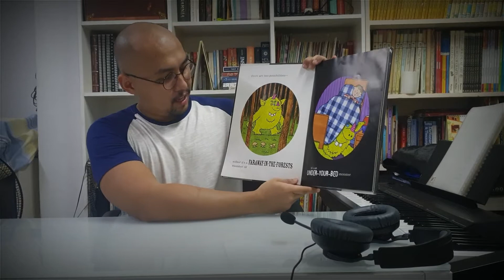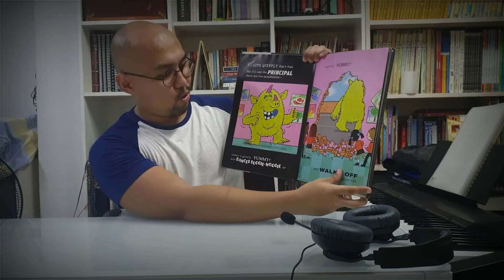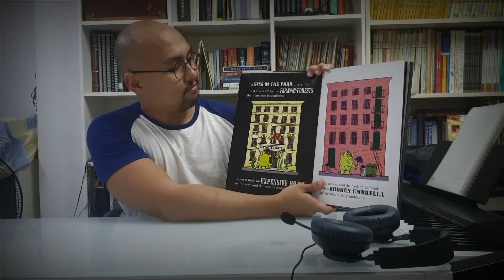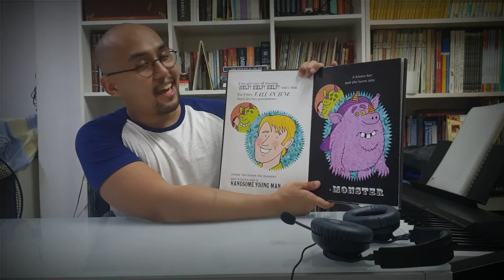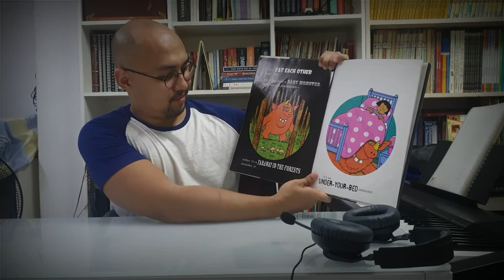When a Monster is Born (a storytelling)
This is a storytelling of the the book
When a Monster is Born
written by: Sean Taylor
illustrated by:  Nick Sharratt

At the beginning are sample questions that you may use to prepare the children for the storytelling. I began with a simple question and moved on to more open-ended ones.

This book is best for Kinder to second grade students.